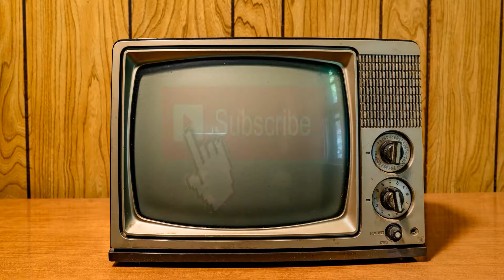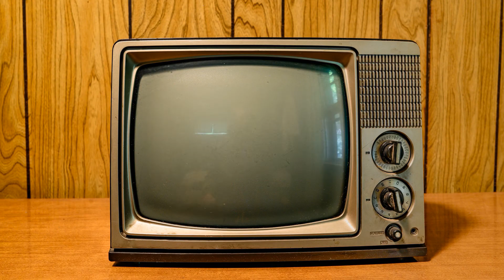TOP 10 COMEDY SHOWS FROM THE 1990s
These are my favorite UK comedy shows from the 1990s.